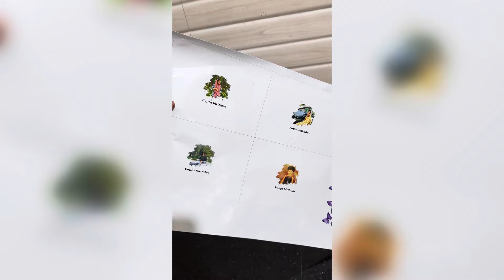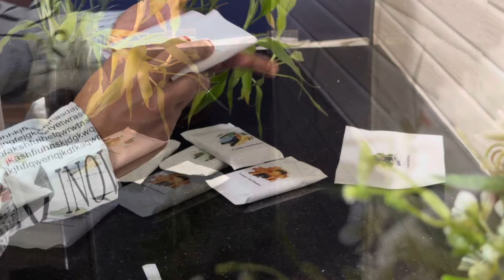Gift box settings ഇനി ഈസി ആയി ചെയ്യാം 🥰/ cake order കിട്ടണ്ടേ? ?😌🥰cake